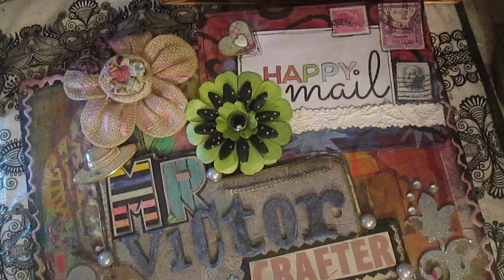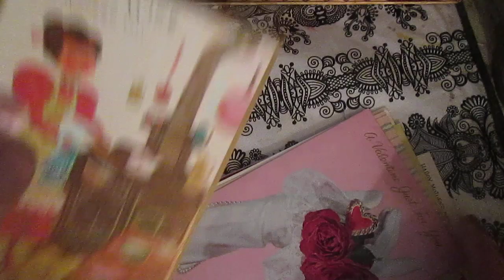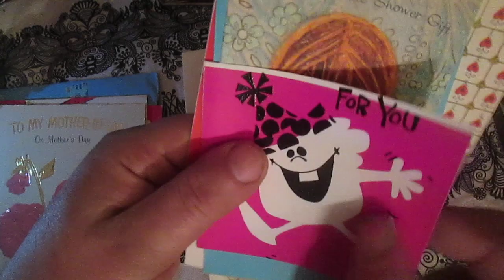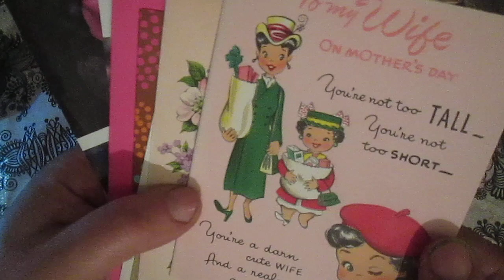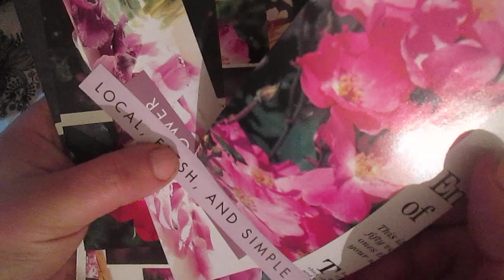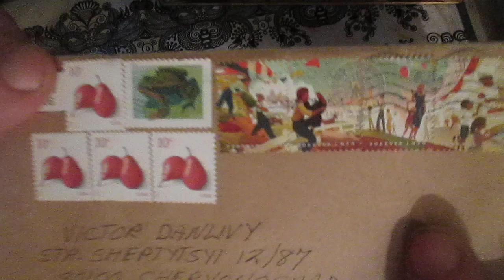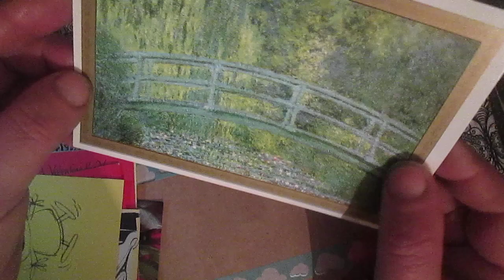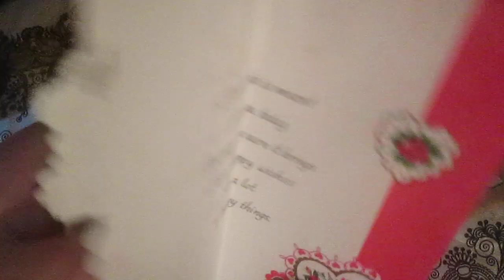HM from Monna and little surprise